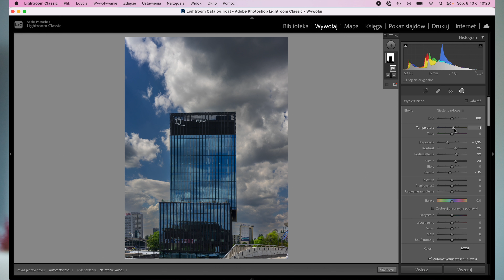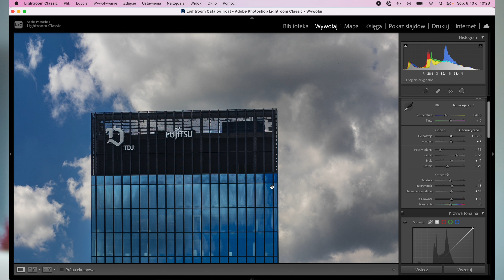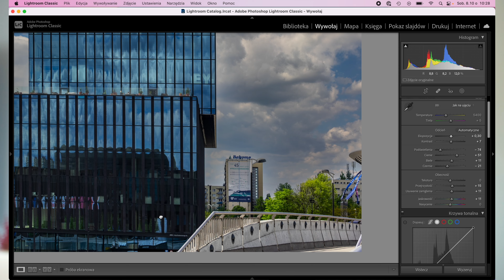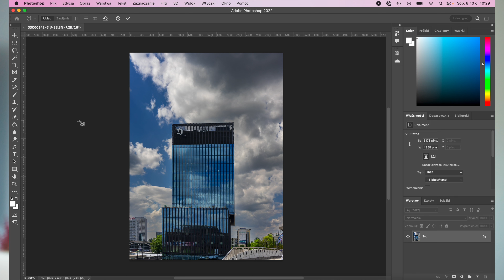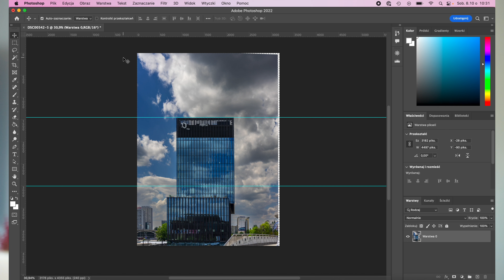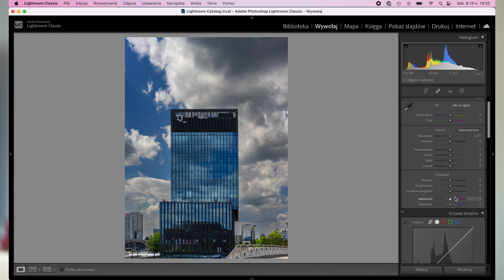jak wyprostowac zdjecie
Fotografia architektury dla amatora może okazać się sporym wyzwaniem, zazwyczaj możemy spotkać się z problemami w postaci dużych zaburzeń perspektywy przez co pochylone budynki mogą wyglądają jakby za chwilę miały się zawalić. Z pomocą jednak przychodzą nam programy do edycji zdjęć oraz narzędzia służące do korekcji perspektywy. W tym toturialu poprawimy zdjęcie wykorzystując programy Adobe Lightroom oraz Photoshop.